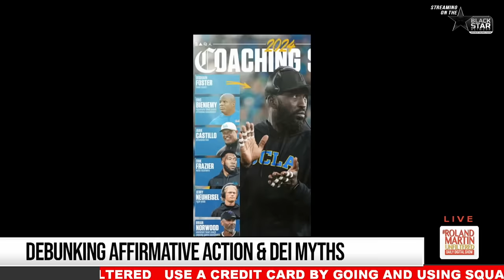Roland DROPS THE HAMMER On Elon Musk DEI 'Lowering Medical Standards' LIES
The misinformation about affirmative action and DEI continues because of folks like Elon Musk.

During his interview with Don Lemon, Musk said he believes colleges and universities are lowering their standards to attract diverse students. Musk tried to defend his claim that DEI policies would eventually harm patients.

Michael Harriot, a columnist at theGrio spoke with Roland Martin about Musk's outlandish claims.